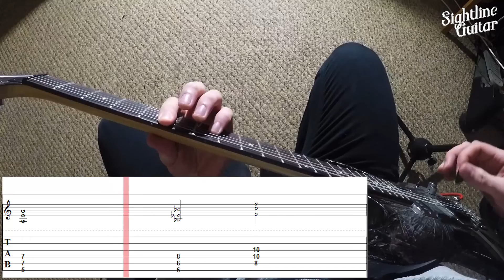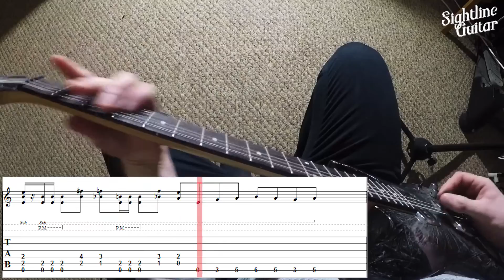Metallica - Hardwired | Rhythm Guitar Lesson (HETFIELD) PoV/Tab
Learn how to play 'Hardwired' from Metallica's 2016 album, 'Hardwired... to Self-Destruct.